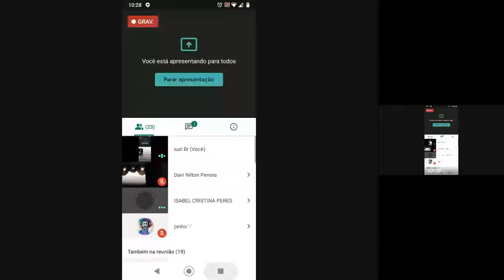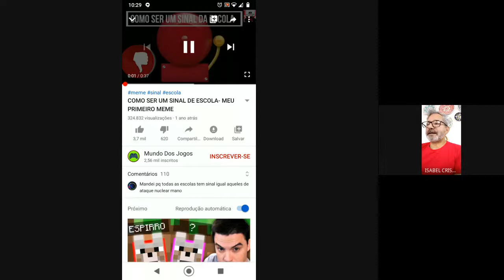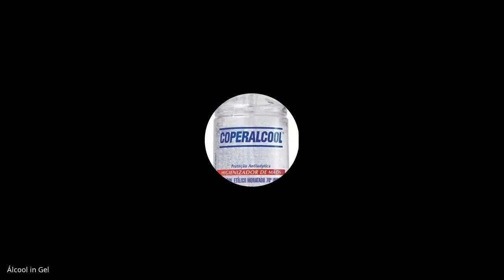xnx usee ybq 2020 06 25 at 06 03 GMT 7